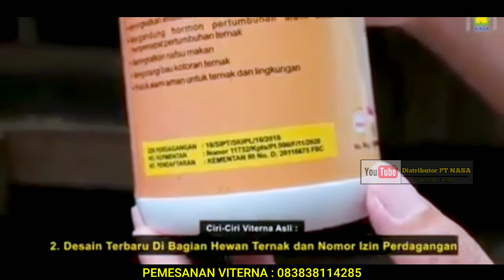3 ciri-ciri VITERNA NASA ASLI - Vitamin ternak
3 ciri-ciri VITERNA NASA 500cc ASLI - Vitamin ternak

Saat ini beredar Viterna yang bukan berasal resmi dari PT. NASA. Sehingga perlu berhati hati dan tetap waspada terhadap pemalsuan.

Ciri- ciri Viterna asli:
✅ Kemasan lebih rapi dan mengkilap (Glossy)
✅ Desain gambar dan perizinan terbaru
✅ Kemasan botol lebih kuat dan tebal
✅ Tutup botol terdapat logo PT. NASA

VITERNA
- Isi 500 cc
- No. Kepmentan: 11732/Kpts/PI.500/F/11/2020
- No. Pendaftaran: KEMENTAN RI No. D. 20116675 FBC

viterna, nasasumatra, naturalnusantara
viterna
viterna nasa untuk sapi
viterna nasa untuk ayam
viterna plus
viterna nasa untuk kambing
viterna nasa untuk ikan
viterna plus untuk ayam petelur
viterna nasa untuk sapi hamil
viterna nasa untuk ayam pedaging
viterna nasa untuk babi
viterna nasa untuk lele
viterna nasa untuk ayam petelur
vitamin ternak kambing
vitamin ternak burung
vitamin hewan ternak
jenis obat ternak
vitamin adalah
grosir obat ternak
vitamin yang digunakan untuk kesehatan hewan ternak
obat ternak kambing